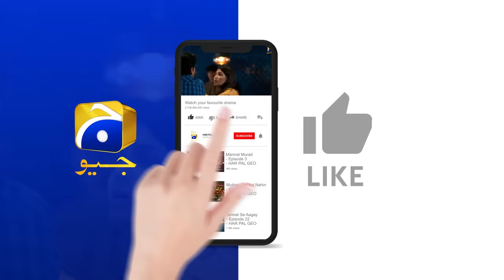Mannat Murad Episode 08 - [Eng Sub] - Digitally Presented by PEL - 23rd October 2023 - Iqra Aziz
Mannat Murad Episode 08 - [Eng Sub] - Iqra Aziz - Talha Chahour - Digitally Presented by PEL - 23rd October 2023 - HAR PAL GEO

Mannat Murad Digitally Presented by PEL

Written by: Nadia Akhtar
Directed by: Syed Wajahat Hussain
Produced by: Abdullah Kadwani & Asad Qureshi
Production House: 7th Sky Entertainment

Cast:
Zarlish - Gurya
Rubab - Pinky